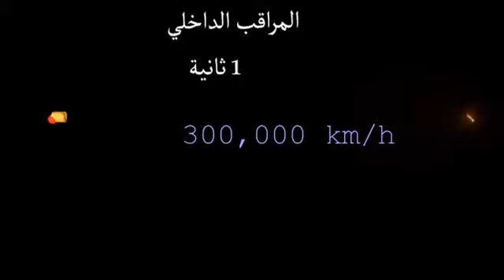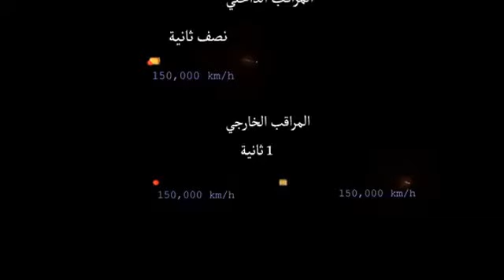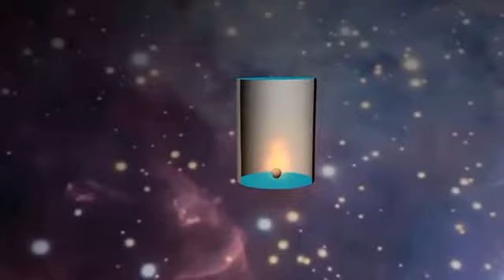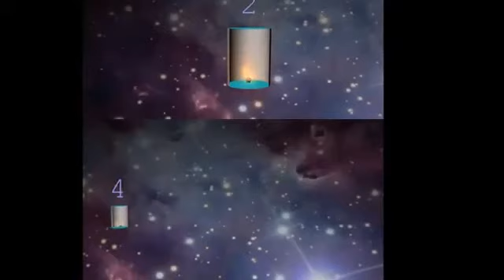نظرية النسبية لإينشتين بشكل بسيط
ألبرت إينشتين أكثر العقول عبقرية في القرن العشرين
له إنجازات عديدة في الفيزياء أهمها نظرية النسبية التي غيرت مفاهيم كثيرة في حياتنا حتى اليوم .. هذا شرح بسيط لهذه النظرية .